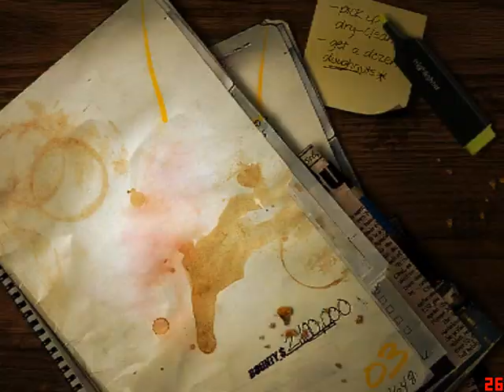Need for Speed Most Wanted Gameplay Walkthrough (PC Game) Blacklist 6 PART 3